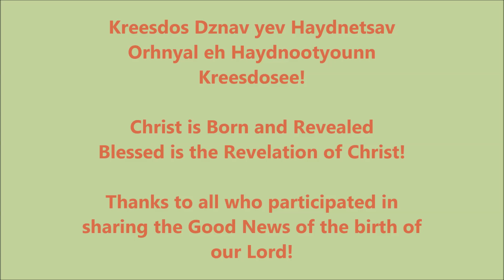Sts. Joachim and Anne Christmas Program 2020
Due to the pandemic, In lieu of our annual Christmas Program, parishioners of Sts. Joachim and Anne Armenian Church prepared this Christmas reading of the birth narrative of our Lord and Savior Jesus Christ.  Merry Christmas to all!